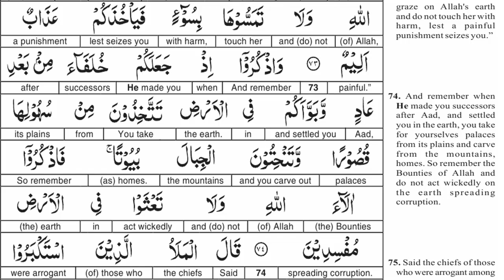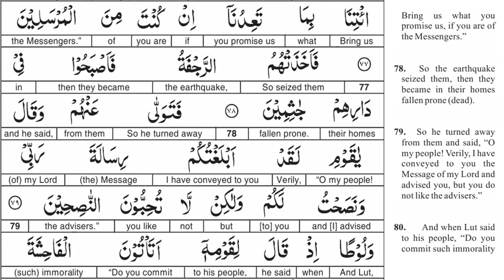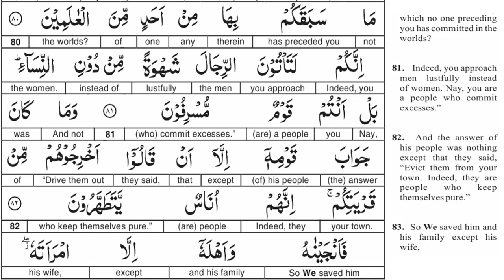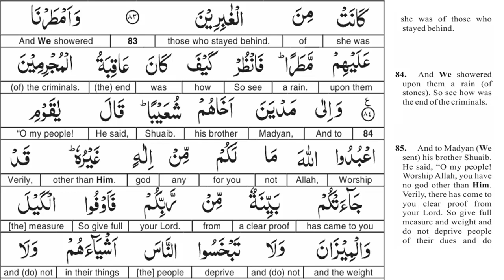EP 15 - Quran Tafseer - Surah Al Araf AYAT 73 to 84 - Taimiyyah Zubair Binte Dr Farhat Hashmi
Cover Topics::

tafseer surah al araf
tafsir surah al a'raf
surah al araf tafseer
surah al a'raf tafsir
surah al a'raf ayat
al araf tafseer
al araf tafsir